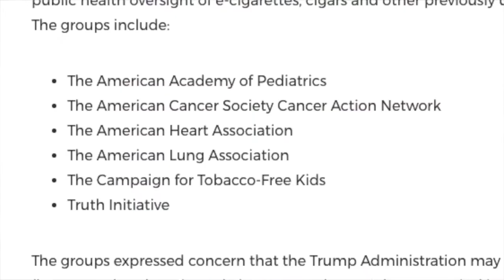Six Health Organizations Team Up To Fight Against Vaping